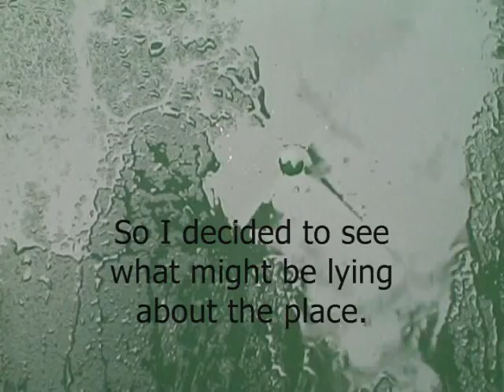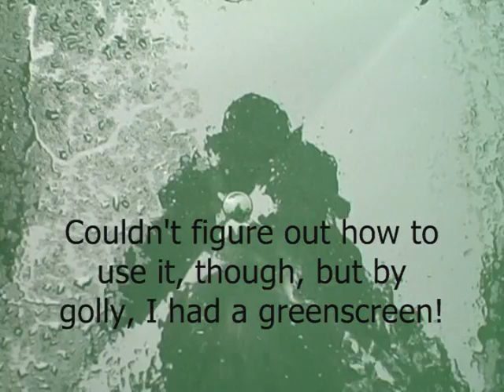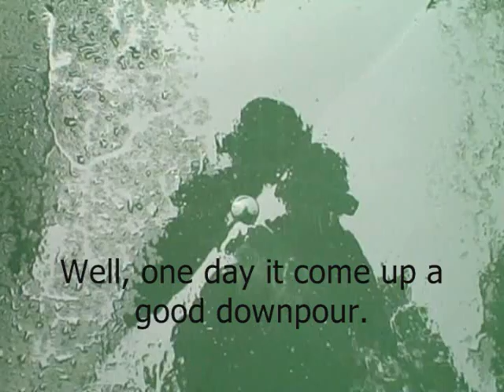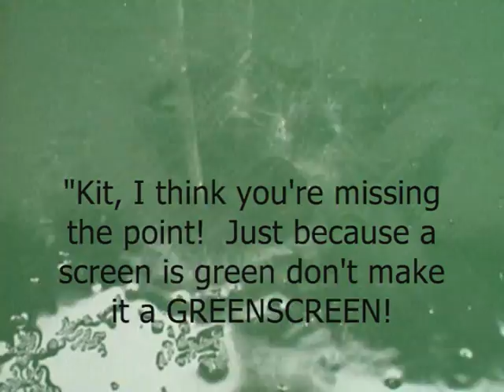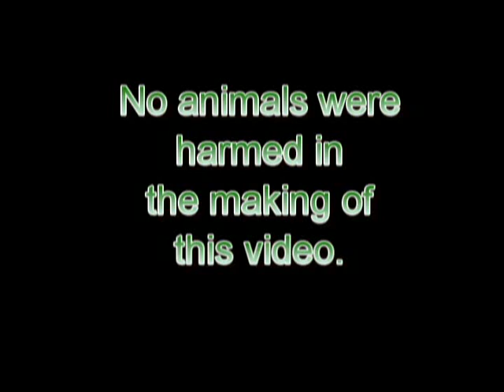Hillbilly Greenscreen and Percussions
Caveat for those who know WAY more than I know - this film isn't about greenscreens nor percussions, and it's only a little bit about hillbillies.

It does feature alot of green, though, if that counts for anything.